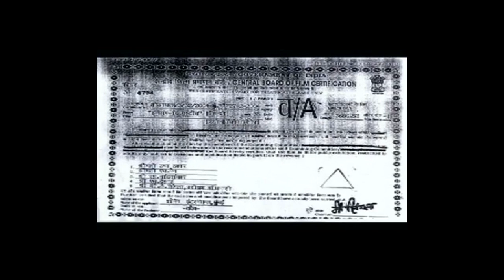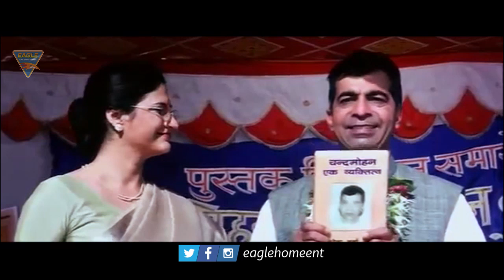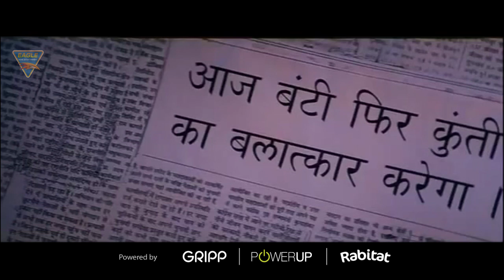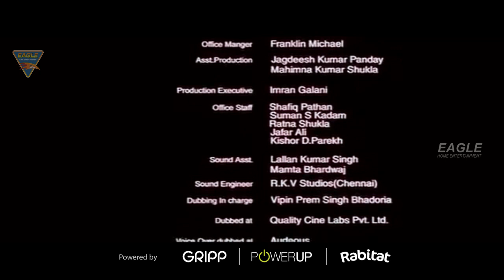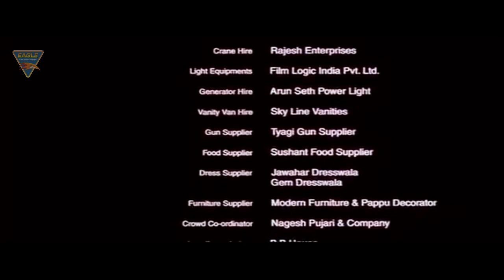Insaaf The Justice (4K)Hindi Full Length Movie | Dino Morea, Sanjay Suri || Eagle Hindi Movies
Watch Insaaf :The Justice(4K)Hindi Full Length Movie. Starring : Dino Morea, Sanjay Suri, Namrata Shirodkar, Heena, Rajpal Yadav, Tej Sapru, Mohan Joshi, Shri Vallabh Vyas, Varun Vardhan, Dayal Shankra, Kunika, Amitabh Bachchan As Narrator & Others. Exclusively on Eagle Home Entertainments Movies.

Movie Credits:
Production Company : Showman International
Presented By : Eagle Home Entertainments Presents
Movie : Insaaf :The Justice
Starring : Dino Morea, Sanjay Suri, Namrata Shirodkar, Heena, Rajpal Yadav, Tej Sapru, Mohan Joshi, Shri Vallabh Vyas, Varun Vardhan, Dayal Shankra, Kunika, Amitabh Bachchan As Narrator & Others.
Directed by : Shrey Shrivastav
Produced by : Mohammed Fasih
Screenplay by : Anant Balani, Chintan Mokashi
Story : Chintan Mokashi
Cinematography : Najeeb Khan
Edited by : Bibhuti Bhushan